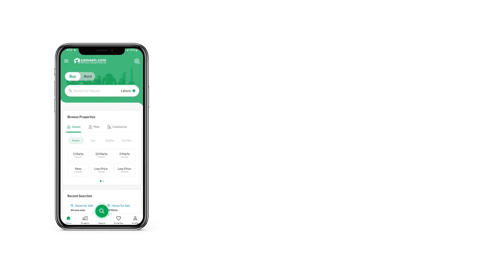4 MARLA COMMERCIAL PLOT FOR SALE IN CHINAR BAGH LAHORE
4 MARLA COMMERCIAL PLOT ON MAIN 100 FEET ROAD G BLOCK
Immediately after the construction of the plazas, the rent for the ground floor starts at Rs. 50,000 and the additional rent for the floors.